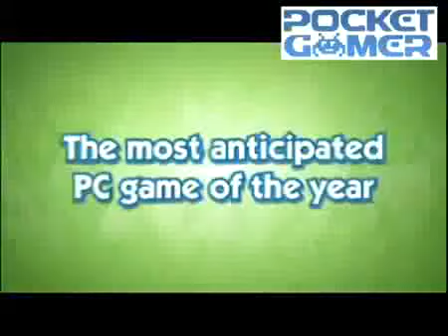Les SIms 3 sur iPhone, iPhone 3G et iPod Touch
AppKdo bon plans application iphone - appkdo.fr

Application Les Sims 3 sur iPhone